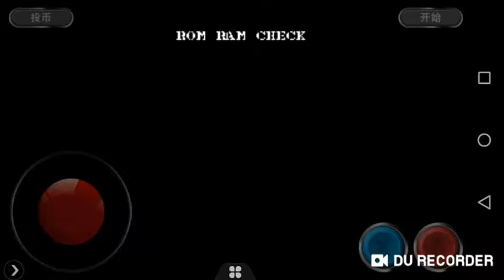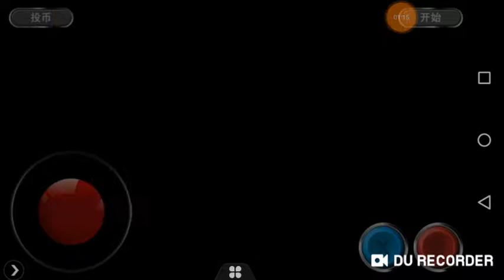Susent Riders (1)